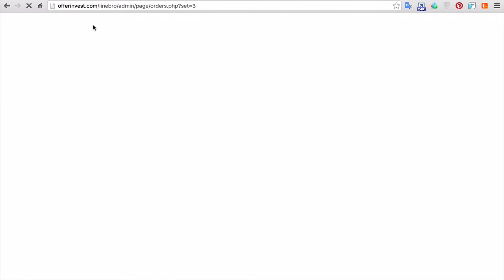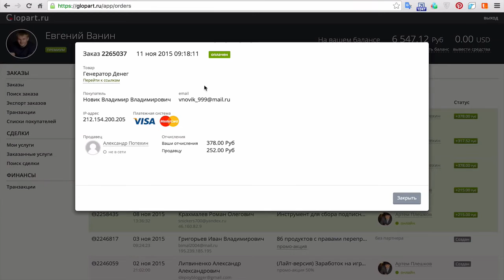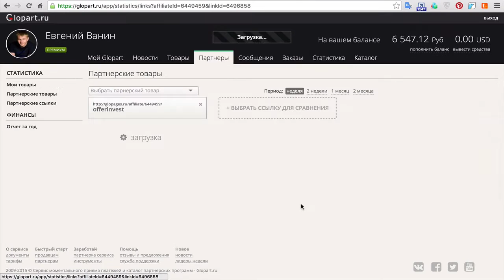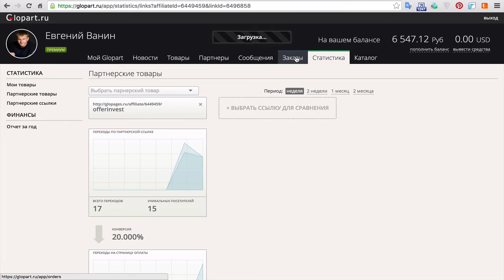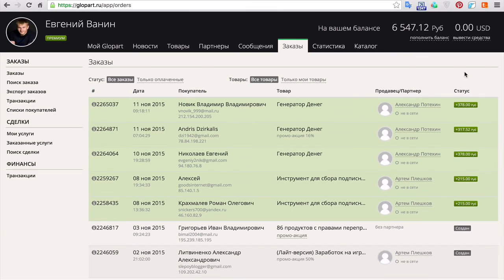Результат заказа рекламы на сайте OfferInvest